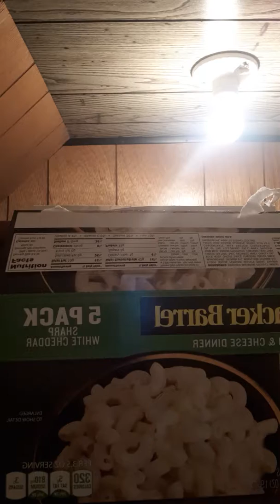Weekly Update #1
Yknow I got the new cut lol